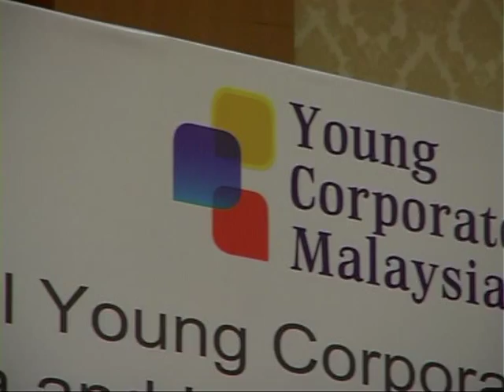Session 2 and Session 3 Scomi's Mumbai Monorail Experience by En Shah Hakim Zain (CEO of Scomi Group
THE 3RD ANNUAL YOUNG CORPORATE MALAYSIANS (YCM) SUMMIT

"China & India the Next Frontier"
Saturday 17th December 2011
Intercontinental Hotel, Kuala Lumpur